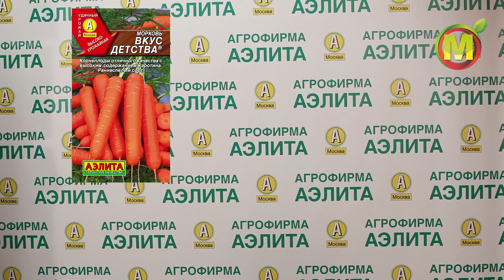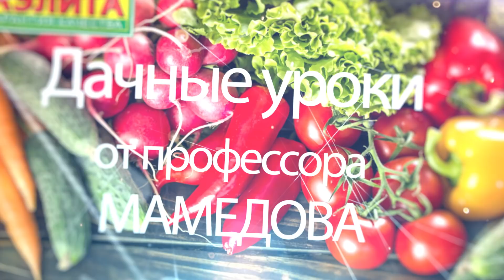Конвейер моркови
В этом ролике показаны требования растений моркови к условиям окружающей среды и почве для нормального роста и развития и рекомендованы оптимальные ранневесенние и летние сроки посева для получения пучковой продукции для свежего потребления и корнеплодов для зимнего хранения. 🔺 Одноклассники